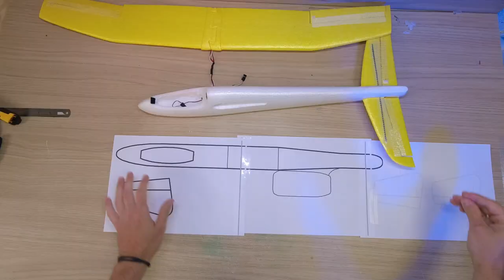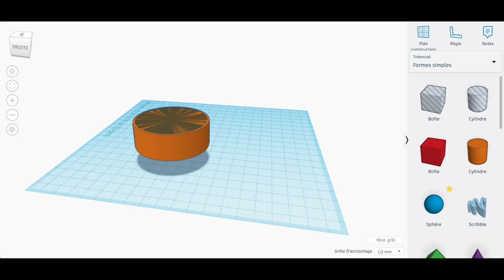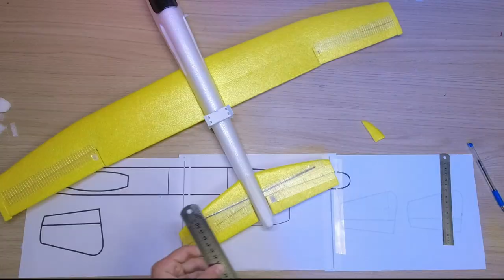Une reconversion survitaminée - Fairchild Republic A-10 Thunderbolt II - aéromodélisme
Un Fairchild Republic A-10 Thunderbolt II rc survitaminé.

Transformation du planeur lancé main en EPP Aliexpress "équivalent du planeur LIDL"
Envergure 81cm
Poids 500gr
EDF 3300KV 50mm
ESC 40A
Lipo 1500mAh 3S
Récepteur FS IA6b
Micro servo 3,7gr

En téléchargeant le PLAN, tu soutien la chaîne, merci